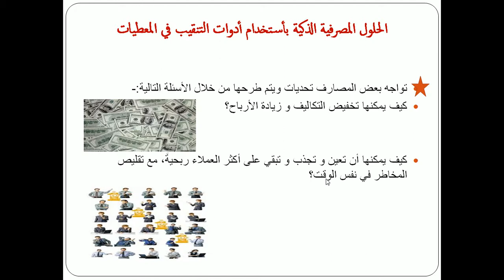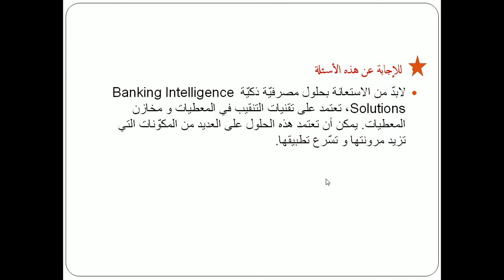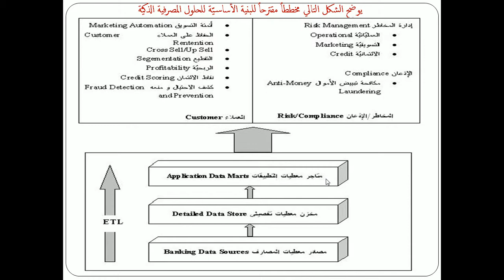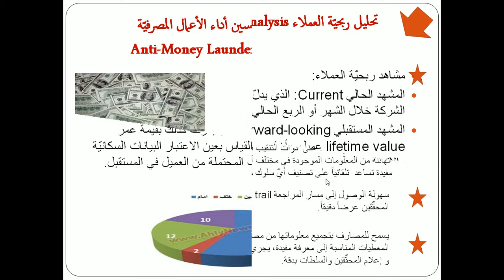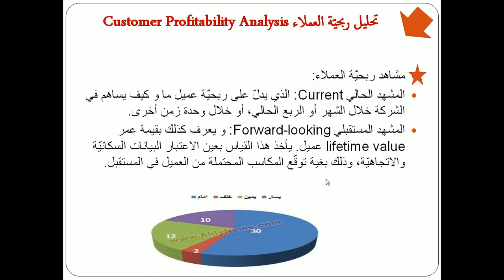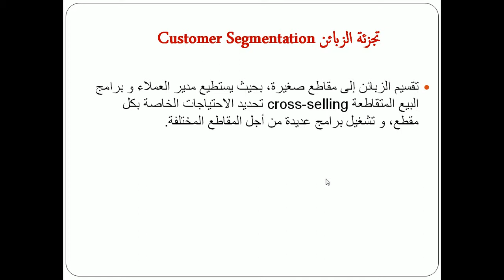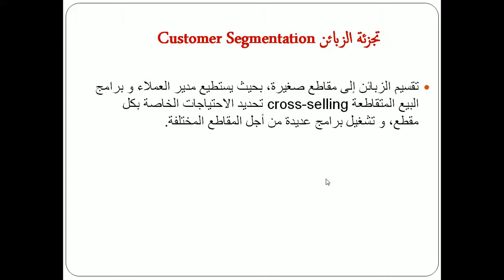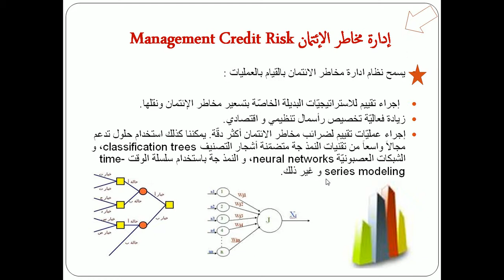Data Mining class presentations (10)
Banking Solutions in Data Mining.